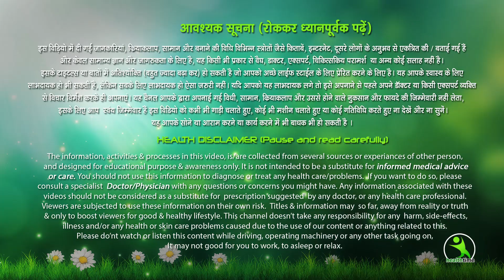Shape your Body | Just 5 Simple Exercises Everyday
Hi
Here is another simple workout to shape your body. Do these exercises everyday.